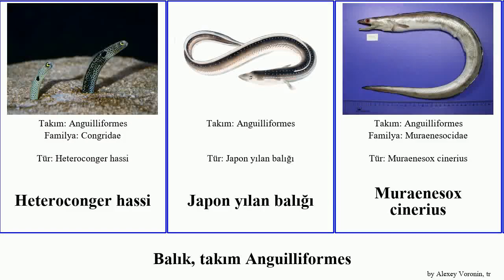Balık, takım Anguilliformes fish hassi Japon Migration Sound cinerius balığı Muraenesox Strophidon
balık takım Anguilliformes.
fish of Order Anguilliformes, language: tr.

Heteroconger hassi
Japon yılan balığı
Muraenesox cinerius
Murana
Mığrı
Strophidon sathete